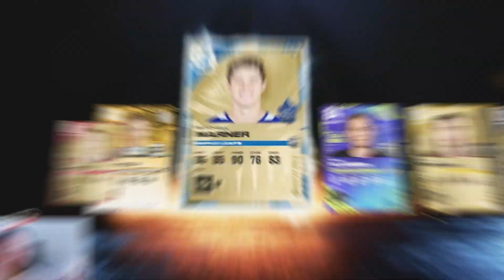MODANO TOOK ME TO ANOTHER 20-0 CHAMPS RUN - NHL 24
WHO ELSE BUT MIKEY MO

If you want to learn from a NHL WC contender and get deep coaching insights on how to play the game better, join DUNKIN UNIVERSITY TODAY!

0:00 - Intro
0:24 - Pack opening
2:18 - Highlights